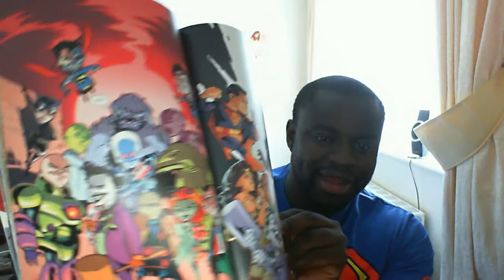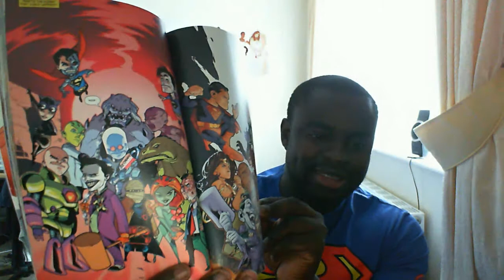Fave character of Smallville season 9 and Superman/Batman review